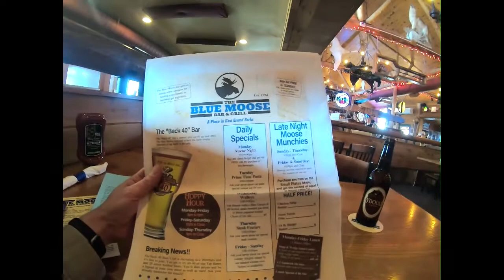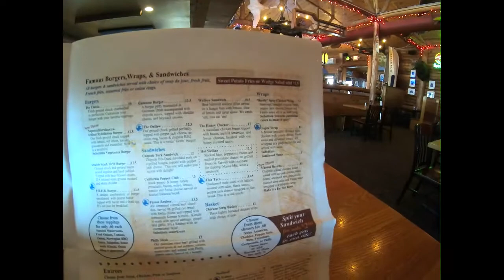Blue Moose Bar and Grill, East Grand Forks, MN Review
Grand Forks Restaurant Review, East Grand Forks Restaurant Review, North Dakota Restaurant Review, Minnesota Restaurant Review, Grand Forks Travel, East Grand Forks Travel, North Dakota Travel, Minnesota Travel